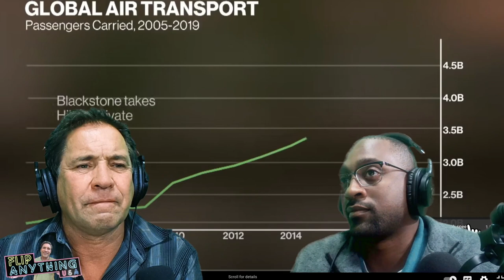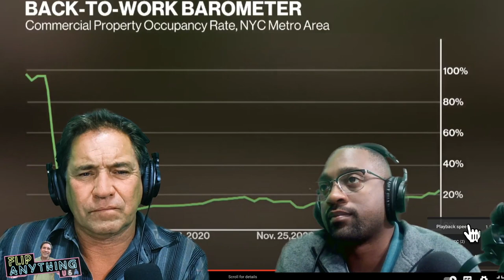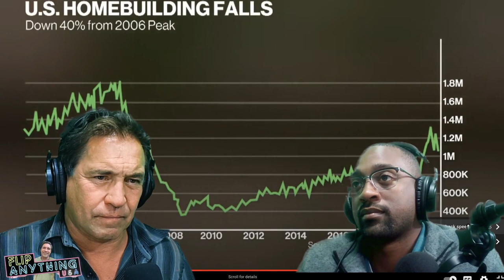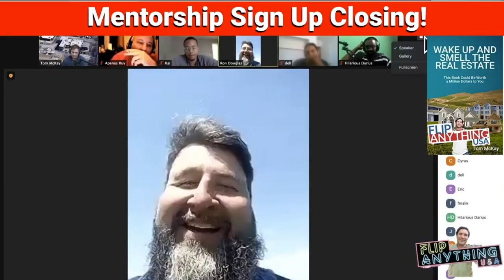Jonathan Gray Blackstone Real Estate Strategies | Let's Watch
Jonathan Gray Blackstone Real Estate Investing Strategies. He buys the same kind of properties just more of them | Let's Watch. Jonathan Gray Interview Review. Blackstone Real Estate Strategies discussed in this Bloomberg interview.

Don't waste time watching others get rich.  Start building your own real estate empire today by getting more information from my book and my Mentorship

📚The book, Kindle, Paperback, Audible, that started it all:
Wake Up & Smell The Real Estate  (start reading sample free)

📱Got A Question On Mentorship?

🏚I like PropStream!

⛔️Flip Anything ®
⛔️FlipAnything USA ®